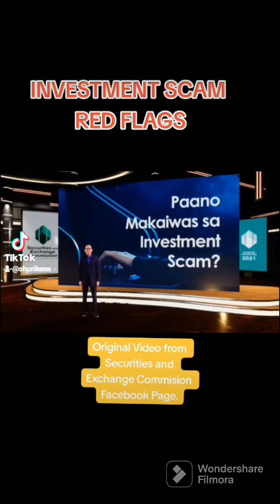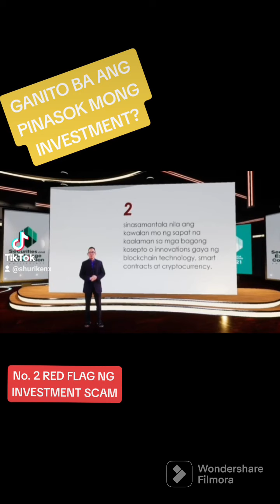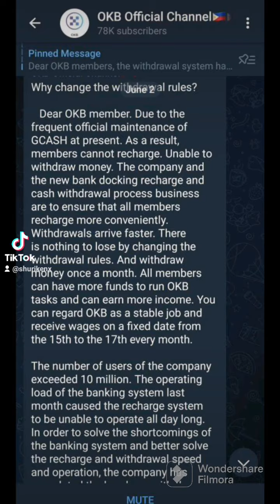UNMASKING INVESTMENT SCAMS: THE SZNOK.COM OKB SCAM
Videos grabbed from the Securities and Exchange Commission Philippines Facebook Page.